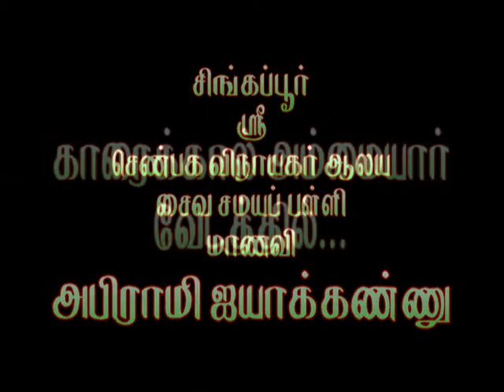Singapore Thirumurai Manadu 2012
Thiruveda Pooti - Karaikkal Amaiyar